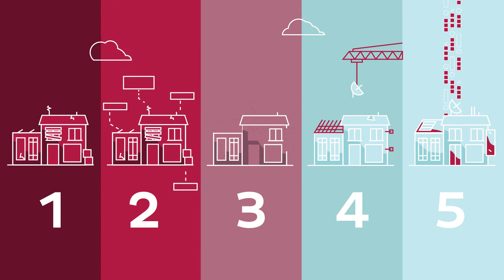Der TREND Methodenbaukasten für digitale Geschäftsmodellinnovation im Handwerk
Der BWHT e.V. und die BWHM GmbH haben im Projekt TREND zusammen mit dem Ferdinand-Steinbeis-Institut, der Universität Stuttgart und dem Fraunhofer IAO einen Methodenbaukasten für digitale Geschäftsmodellinnovation im Handwerk entwickelt.

Sie möchten Ihren Handwerksbetrieb fit für die Zukunft machen und ihr Geschäftsmodell auf digitale Beine stellen. Dann starten Sie mit dem TREND Methodenbaukasten: dieses Video führt Sie kurz durch die fünf Schritte auf Ihrem Weg zum digitalen Geschäftsmodell.

Das Projekt TREND wird vom Landesministerium für Wirtschaft, Arbeit und Wohnungsbau gefördert.
Das Video wurde in Kooperation mit Maximilian Rügamer.